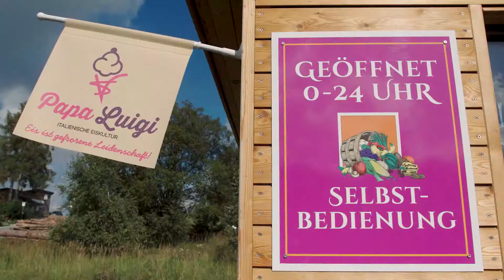Schmankerl Hittn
In der Schmankerl Hittn ist das Einkaufen regionaler Produkte ganz einfach. Man wählt die Produkte aus, rechnet die Preise zusammen und wirft das Geld in die Kasse ein.